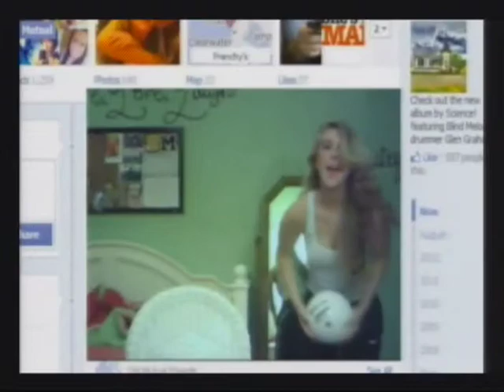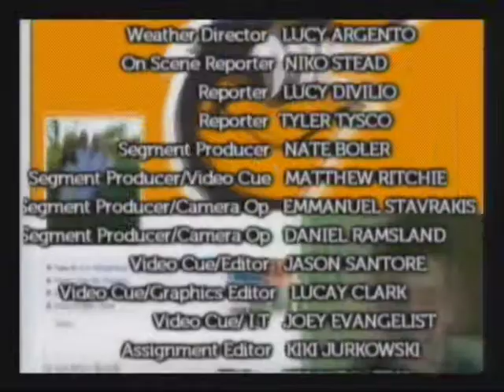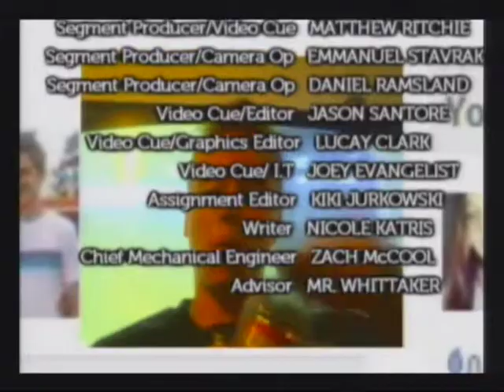12/13/12 Mustang News in the Morning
Broadcast Recording: 12/13/12